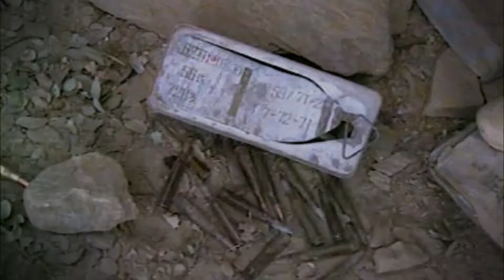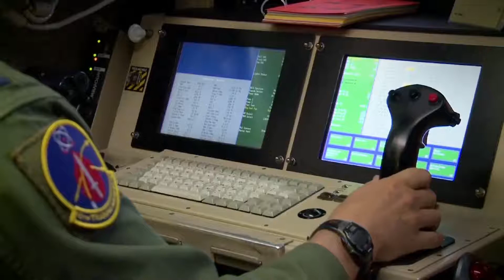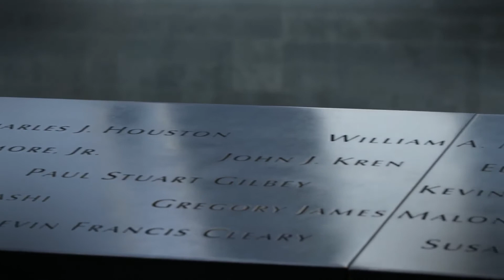15 ans de terreurs, E04, La traque de Ben Laden